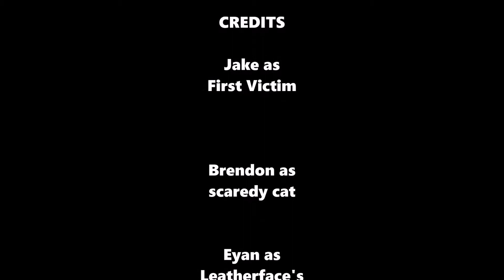Son of Leatherface (fan film)